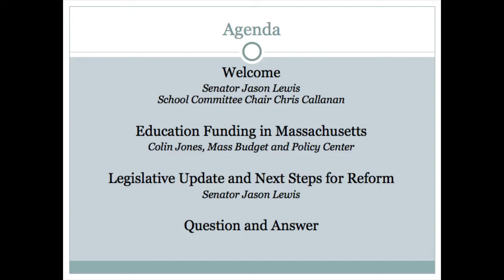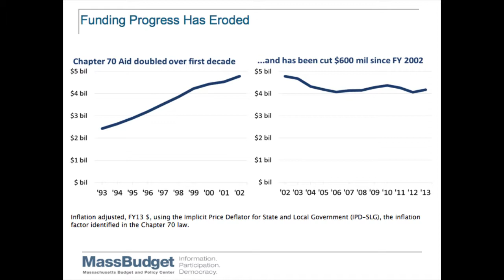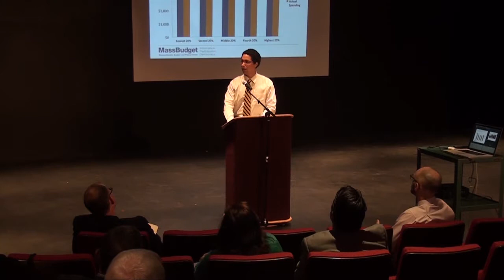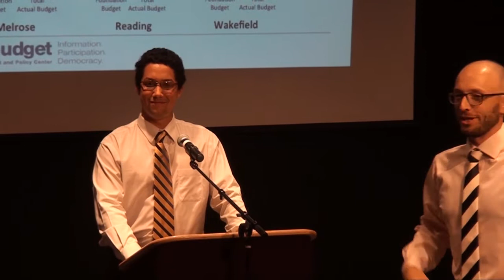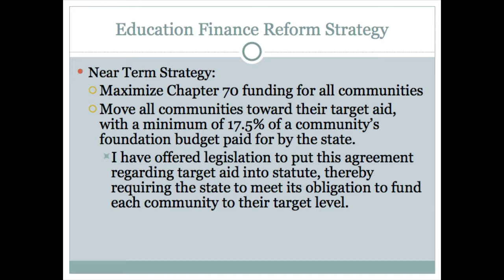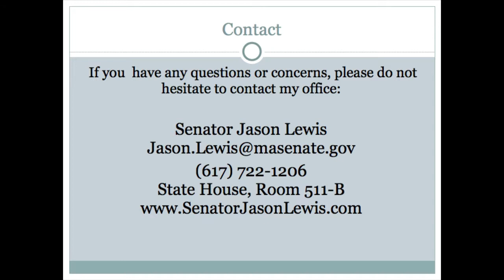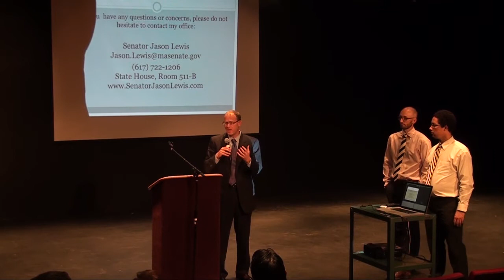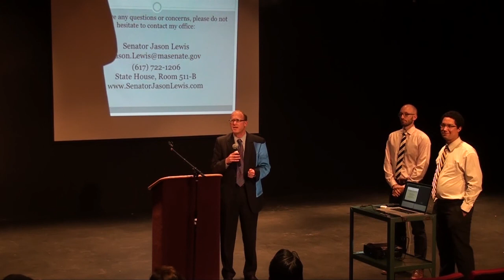Wakefield Chapter 70 Forum